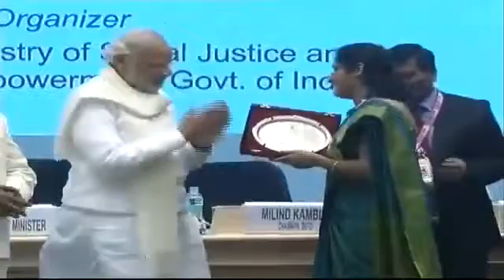PM Modi Awarding Agnisumukh